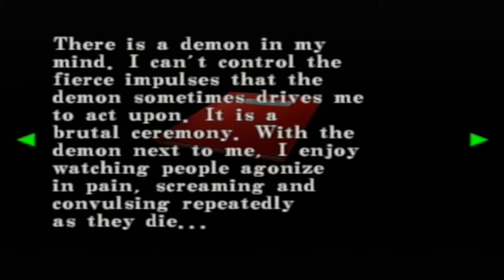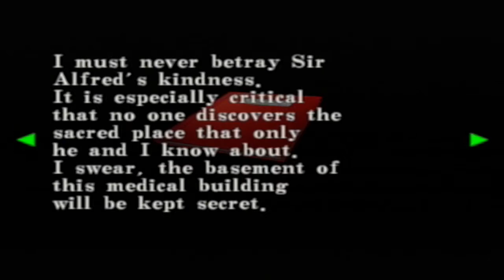Resident Evil: Code Veronica X | 10 | Where's Your Tardis?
Down, Bessy!